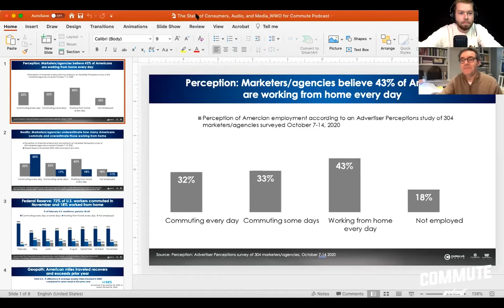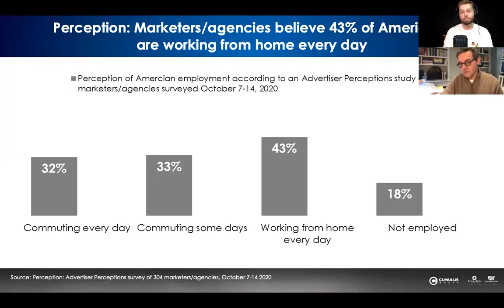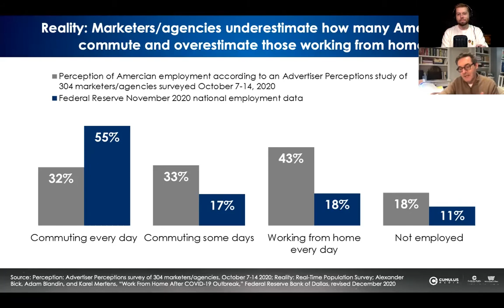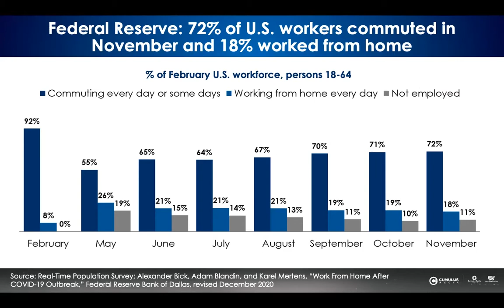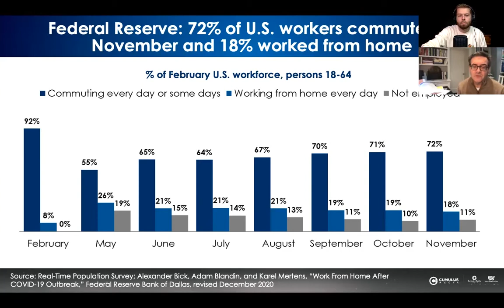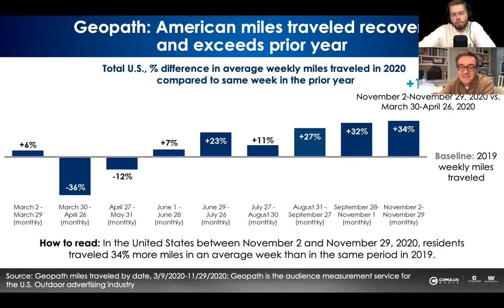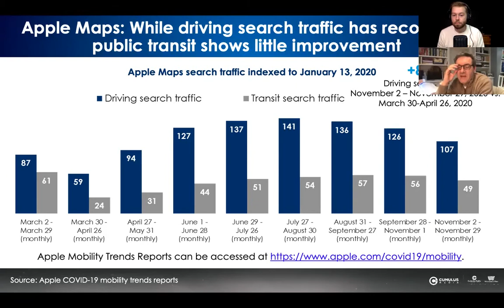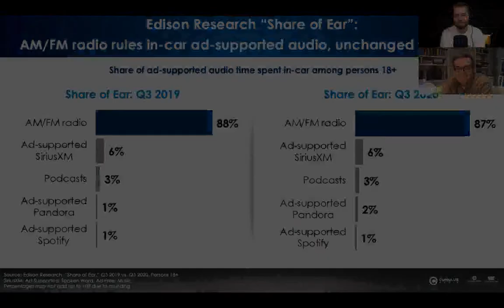Marketing and the Connected Car with Pierre Bouvard Commute Podcast Ep 12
In this episode, Ryan talks with Pierre Bouvard from Westwood One about the advertising to commuters and how the radio industry is innovating and using data to better understand their audiences. Pierre shares a study that shows how commuter behavior has changed during COVID-19. Pierre talks about why marketers need to "take the 'me' out of media".